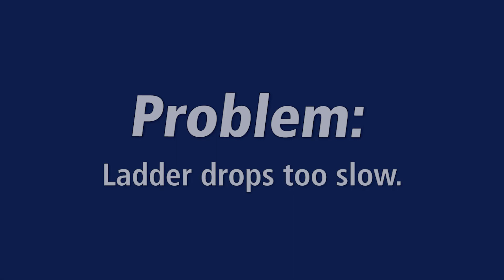Adjusting the Hydraulic Cylinder by Prime Design